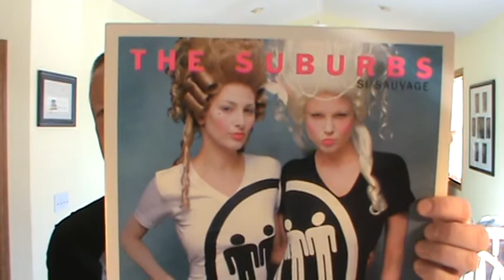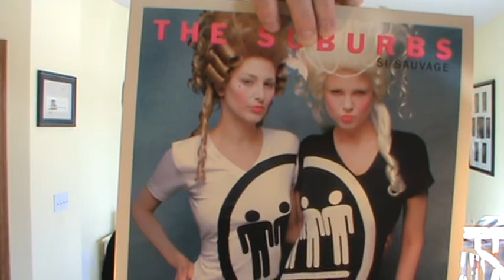Beer Review #120 Fulton Brewing - War & Peace Imperial Coffee Stout & The Suburbs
Minnesota Monday! Rich reviews the War & Peace Imperial Coffee Stout from Fulton Brewing in Minneapolis, MN. Rich also gives a shout out to one of the best bands to emerge from Minnesota. The Suburbs! on itunes or on Youtube (type in "The Suburbs Love Is The Law" for a great start!). They are also on twitter (@thesuburbsband). Cheers!